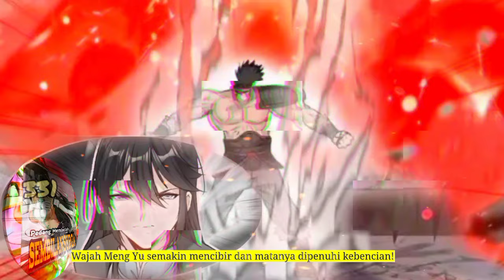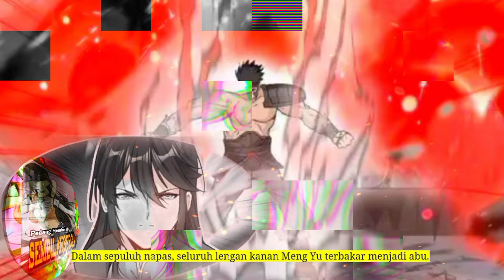Pedang Membelah Sembilan Surga season 331